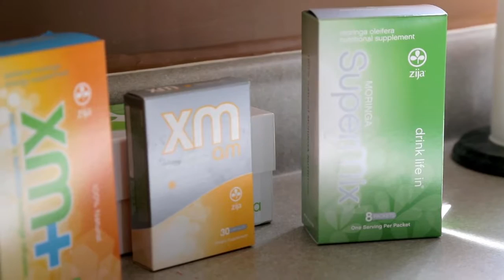John Morris Life Unlimited Video